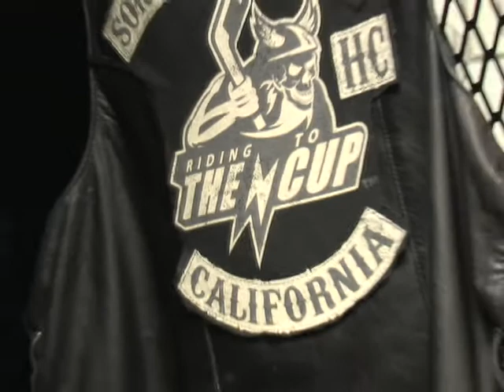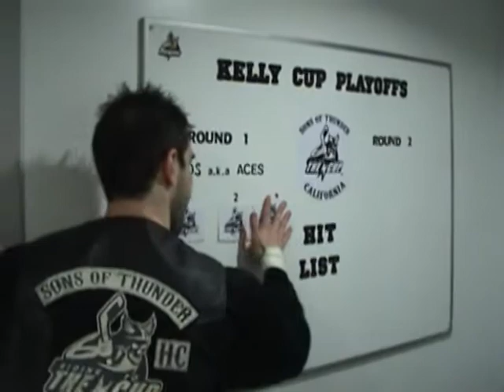THUNDERVISION: "Sons of Thunder" - The Origin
A documentary sneak peek behind the scenes in the Kelly Cup Playoffs for the Stockton Thunder, and their playoff motivation inside the dressing room, titled "Sons of Thunder."